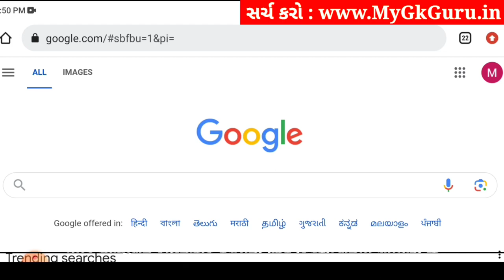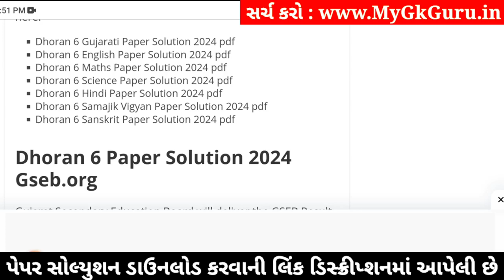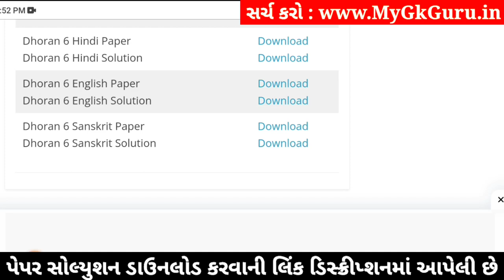std 6 sanskrit ekam kasoti 3/2/24, dhoran 6 sanskrit ekam kasoti, std 6 ekam kasoti sanskrit 2024